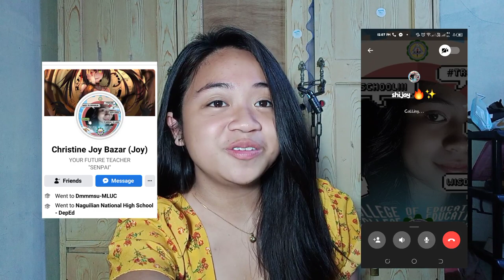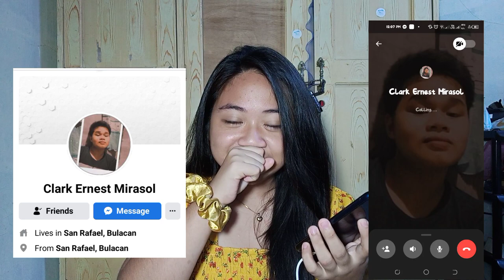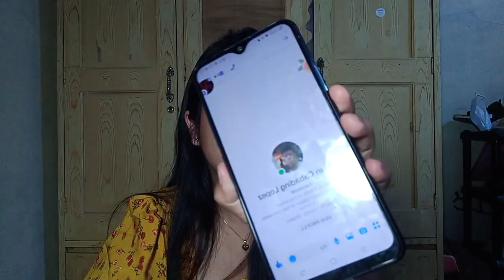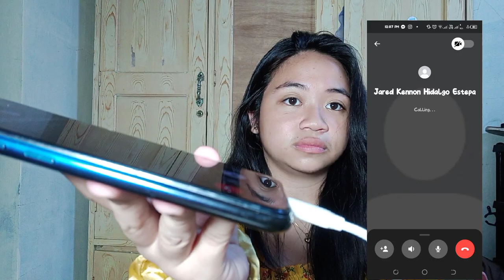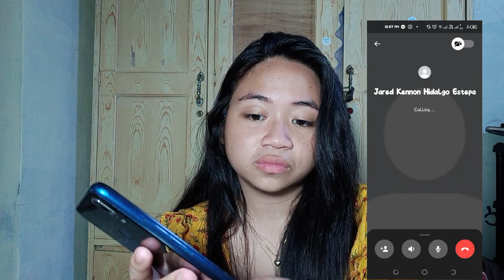VLOG | 001 | PRANKING MY FRIENDS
Hello! Good day! I am Samantha Nicole Timajo, an aspiring vlogger. A first year college student and is currently taking up BEED.